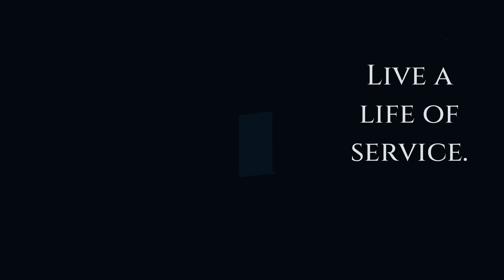Queen Elizabeth’s Greatest Lesson for Christians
On September 8, 2022, the longest reigning monarch in Britain’s history passed away. Queen Elizabeth left the throne after 70 years of life-long service.

She left a legacy of selfless sacrifice to those whom she served. As a Christian, what can we learn from her?

Join me now as we discover how we ought to serve one another and fulfill God's will for us!

►► FREE Masterclass: "What is the Meaning of Life?"

READ

LISTEN

LEARN

📚 Did you know that I just launched my best online course called, "Becoming Christians Academy?" This course is designed to help you become a highly effective Christian with a strong and unshakable faith.